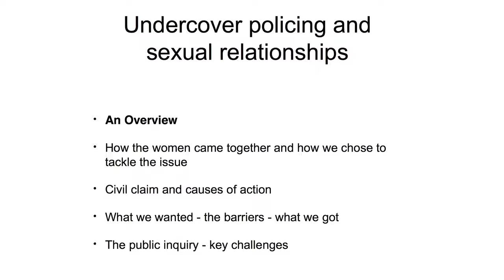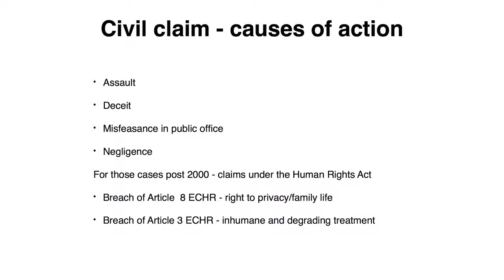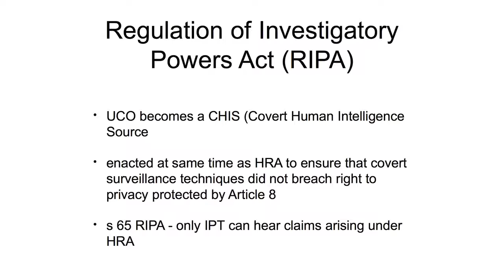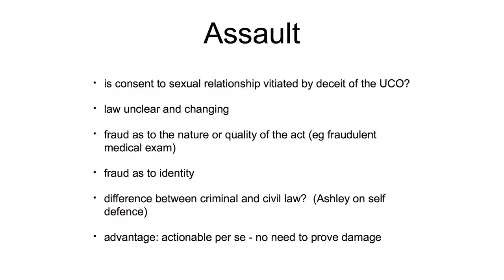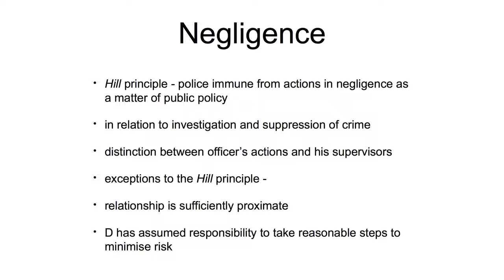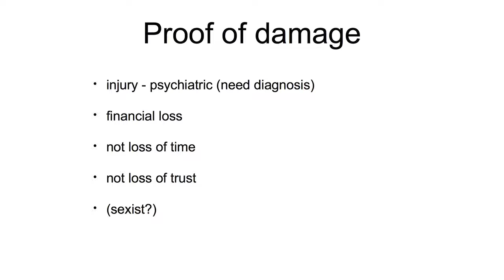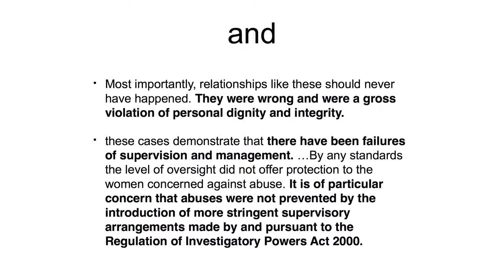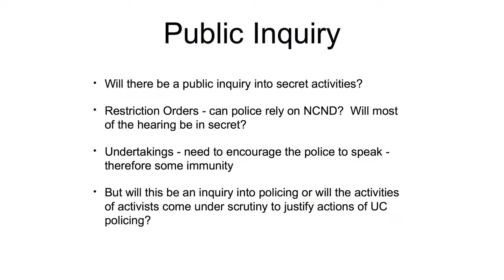Harriet Wistrich on undercover policing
Harriet Wistrich, Human Rights Lawyer of the Year 2014, represents numerous women who were deceived into intimate relationships by undercover officers from Britain's political secret police. Eight successfully took legal action and obtained an apology from the Metropolitan Police.

She also represents others that will be giving evidence to Lord Pitchford's public inquiry into undercover policing.

'Undercover Policing, Democracy and Human Rights' seminar, University of Manchester school of law, 14 April 2016. Video by Reel News.